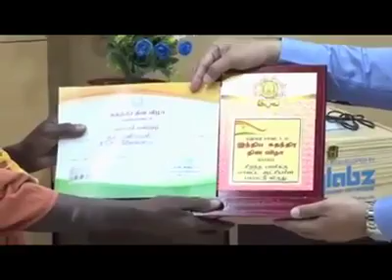एक भिखारी ने कोरोना कोष में दान किये 90 हजार रुपये, पेश की नई मिसाल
तमिलनाडु के मदुरै में भिखारी पोल पांडियन ने कोरोना राज्य राहत कोष में 90 हजार रुपये दान कर मिसाल पेश की है। पांडियन ने कहा कि जले के जिलाधिकारी ने मुझे सामाजिक कार्यकर्ता की उपाधि दी है जिससे मैं बहुत खुश हूं। इससे पहले भी इन्होंने मई में जिले के कलेक्टर टीजी विनय को दस हजार रुपये की राशि दान की थी।

पांडियन ने कहा कि मैंने उस वक्त मैंने ये राशि शिक्षा के लिए दी थी लेकिन इस बार कोरोना वायरस के बढ़ते प्रकोप को देखते हुए 90 हजार रुपये की राशि दान की है ताकि जरूरतमंदों की मदद हो सके।